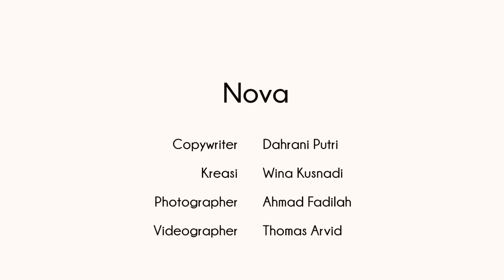Berkreasi Dengan Buah part 1 | Tips Dapur Nova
INFO PRAKTIS NOVA #1343